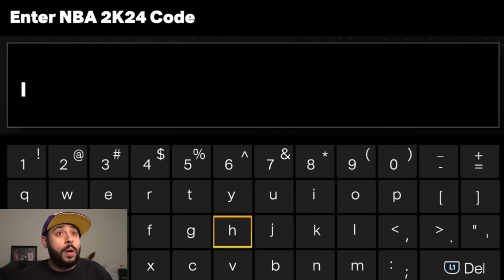The BEST Free Galaxy Opal Locker Codes and Free Dark Matters in MyTeam! NBA 2K24 No Money Spent #1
No money spent series is BACK in nba 2k24 myteam and we have so many free rewards like locker codes for free galaxy opals and free dark matters to get as we start over as a no money spent player to turn a budget squad into the best team possible!

no money spent series
locker codes
locker code
free dark matter
free packs
free MT
free galaxy opal
free dark matters
no money spent squad
best team

troydan
jesser
cashnasty
Chris Smoove
jesserthelazer
cashnastygaming
shake4ndbake